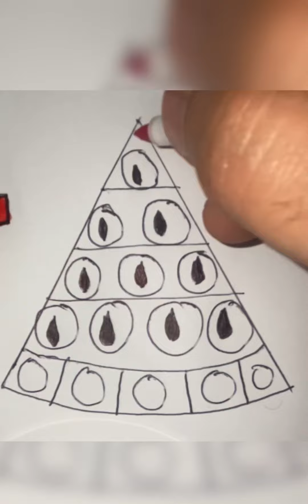Satisfying pop it 🍉 ||Easy kids dare & coloring